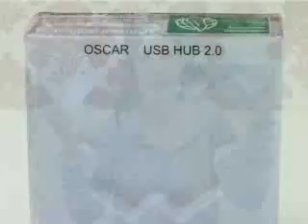Shiny Video Review: Fairtrade USB hub and webcam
Lilli and Oscar from United Pepper are ethically sound products from Vietnam. Check them, and Susi's 19th September Pirate attire, out.